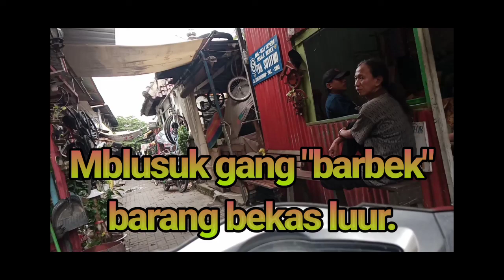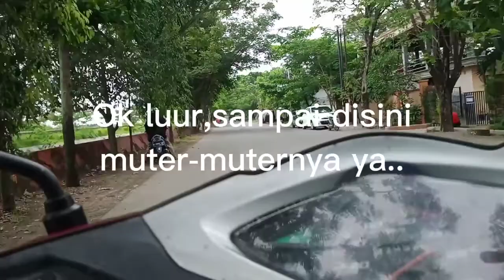Kokrosono Semarang Utara terkenal dengan PKL barbek,tak jauh dari situ ada bendung gerak BKB.